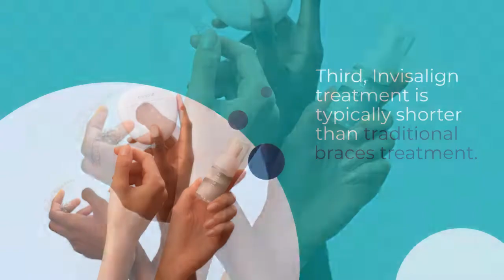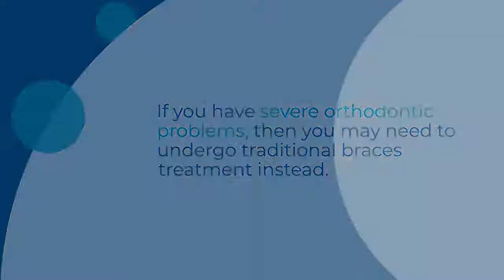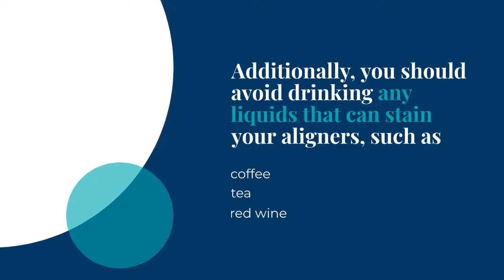Top 9 Questions About Invisalign: Answered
Your smile plays a major role in your first impression, so it’s no surprise that so many of our patients with misaligned teeth feel insecure. The good news is that this is an issue that can easily and fairly quickly be solved. Invisalign is one of the most popular methods of teeth straightening.